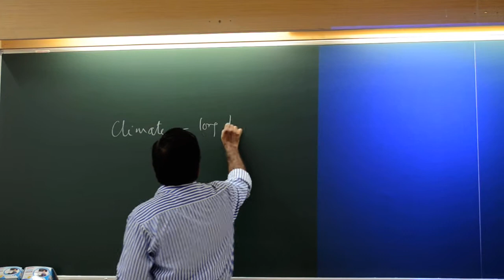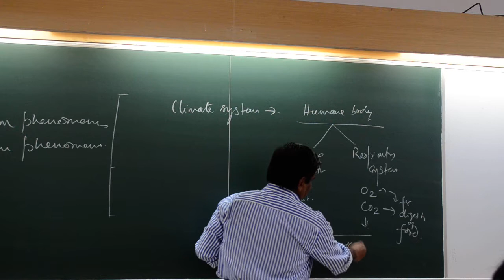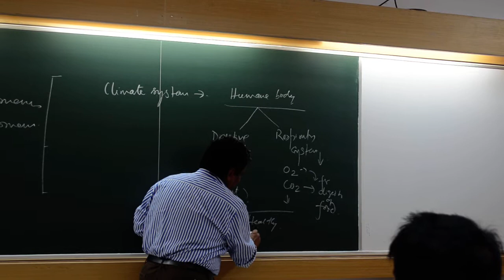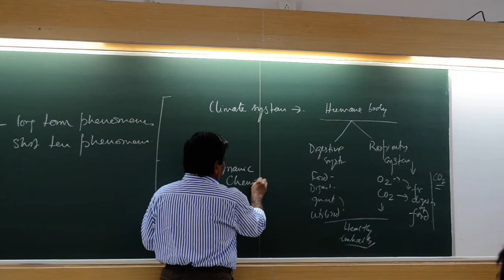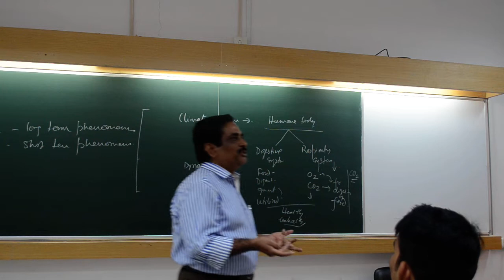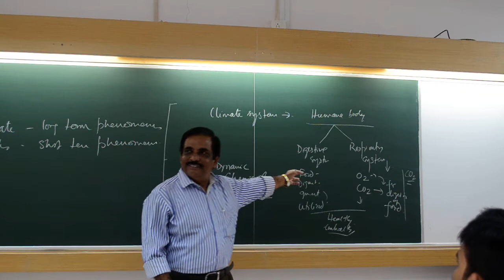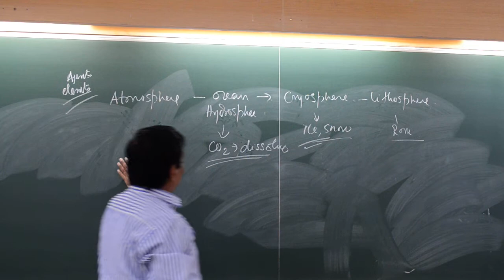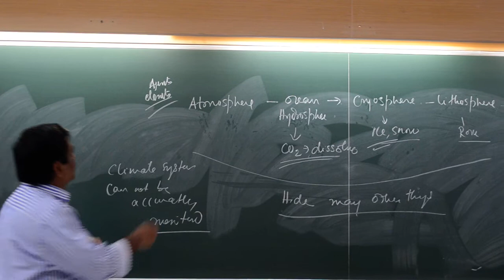Climate Geology Class_1 Part_1 by Prof. T.K. Biswal, IIT BOMBAY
This is purely a natural class room recording. No editing has been done. The whole lecture was given by Prof. Tapas Kumar Biswal, Indian Institute of Technology Bombay. Course GS-540 (Climate Geology).